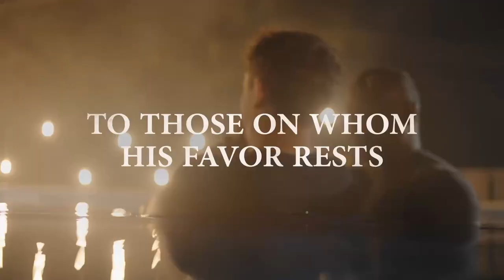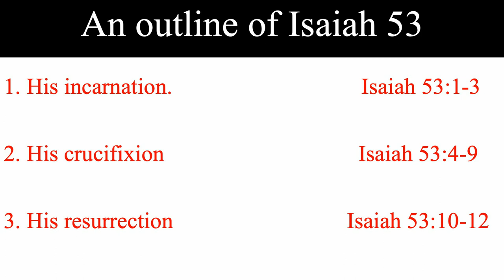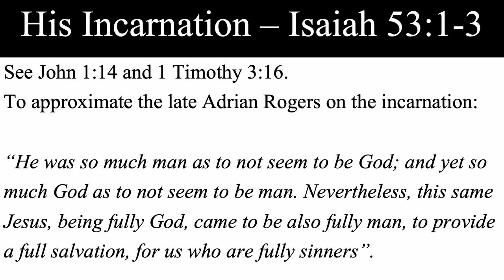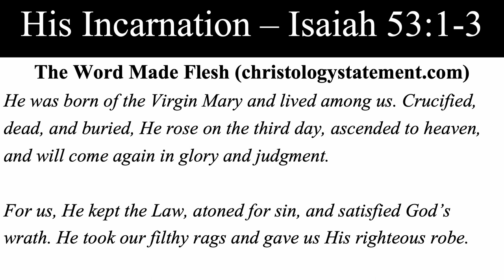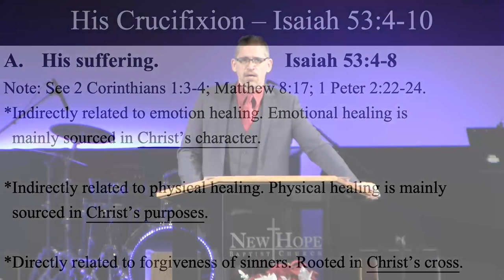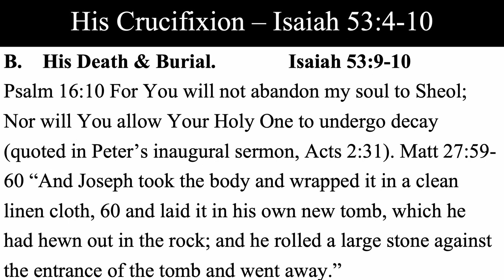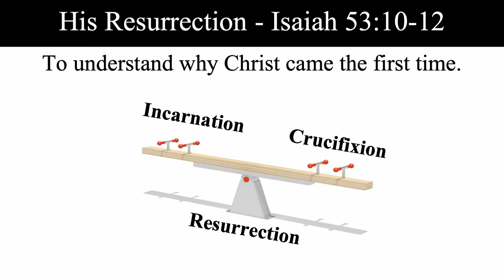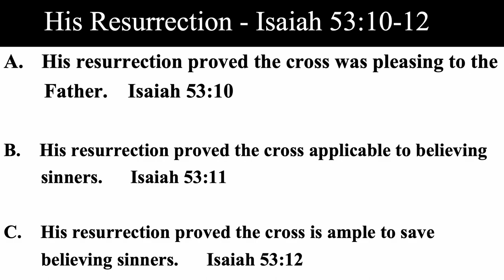A Christmas Message on the Incarnated, Crucified, Risen Christ | Pastor Mahlon Smith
December 25, 2022 - AM Service
Message: A Christmas Message on the Incarnated, Crucified, Risen Christ